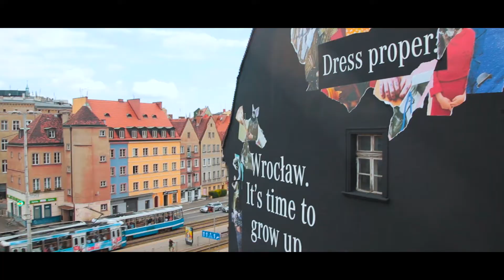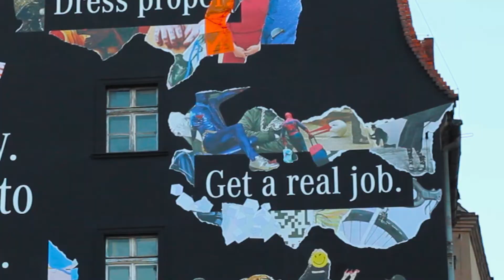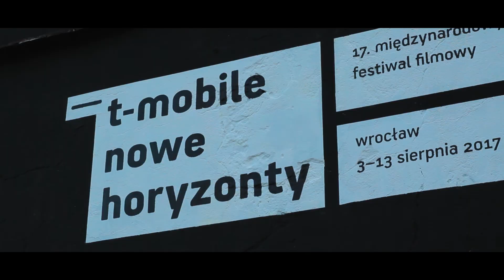It's time to grow up!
Prace nad muralem rozpoczęły się, gdy w mieście trwał 17. MFF T-mobile Nowe Horyzonty, którego partnerem jesteśmy od wielu lat. Tegoroczne hasło Festiwalu - „Kino, które budzi” - dobrze korespondowało z kampanią „Grow up” to jej elementy były przedmiotem muralu.  Miejsce, na jakie się zdecydowaliśmy - zderzenie różnych światów, z jednej strony korporacje i praca po godzinach, żeby zarobić na życie, rodzinę, samochód i dobre wakacje. Z drugiej Pasaż Niepolda - zagłębie rozrywki i totalnego resetu. Nagle pośrodku tego wszystkiego pojawił się komunikat: Wrocław it’s time to grow up. To było pierwsze hasło, a każdego następnego dnia pojawiały się kolejne. Początkowo bardzo dosłowne i mające wręcz formę nakazów, ale kampania ma pokazać, że każdy może mieć własną definicję „dorosłości”. Zapytaliśmy o nią uczestników Festiwalu, każdy z nich, miał swoją własną wizję jednak wspólnym mianownikiem była szczerość wobec siebie i swoich przekonań. „Ubieraj się tak, jak masz na to ochotę”, „Pracuj ciężko, żeby do czegoś w życiu dojść”, „Bądź odpowiedzialny za swoje słowa”, „Rób to, co tak naprawdę lubisz robić w życiu”.
– Kolaż w tym przypadku został użyty jako oznaka sprzeciwu do sytuacji, w której ktoś próbuje narzucić nam swój sposób myślenia – mówią twórcy projektu. - Istotny jest kontekst, bowiem w pierwszej kolejności na czarnej ścianie pojawiały się moralizatorskie treści, przełamywane po chwili sprzeciwem w postaci kolaży, a nie na odwrót. Zdecydowaliśmy się na użycie dźwigni, która zawiera w sobie charakter procesu - zaczyna się w reakcji jednostki, a kończy na reakcji środowisk czy całych społeczeństw. Finalnie mural jest niejednoznaczny, nie narzuca odbiorcy klucza, dzięki któremu będzie w stanie zinterpretować np. ,,Dress proper". Hasła są tu istotne, ale istotniejszą jest twoja reakcja na nie.